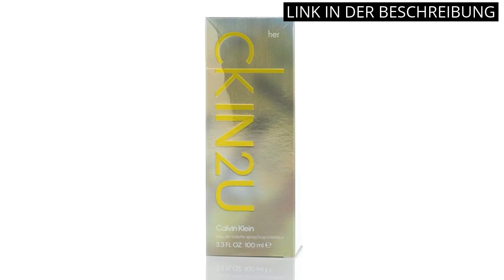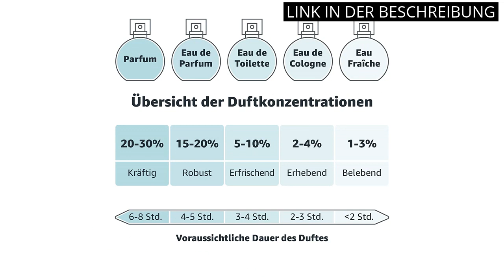【DAMENPARFUMS FÜR DEN WINTER】Die 5 besten Damenparfums für den Winter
✋  Hier sind die 5 besten damenparfums für den winter auf dem Markt.

🔽🔽🔽 KAUFEN-LINKS DAMENPARFUMS FÜR DEN WINTER 🔽🔽🔽

1) JOOP! Le Bain Eau de Parfum for her, blumig-fruchtiger Damenduft für die moderne Frau

2) CALVIN KLEIN ck IN2U Eau de Toilette for her, floral-fruchtiger Damenduft

3) SPIRIT Cashmere Musk, 1er Pack (1 x 30 ml)

4) Helene Fischer That's me femme, Eau de Parfum, 1er Pack (1 x 50 ml)

5) adidas Born Original Eau de Parfum - Fruchtig-blumiges Damen Parfüm mit explosivem Mix aus kontrastierenden Düften - 1 x 30 ml

* Zeitindikatoren (Timestamps) *

00:00 - Intro
00:05 - 1) JOOP! Le Bain Eau de Parfum for her,...
00:35 - 2) CALVIN KLEIN ck IN2U Eau de Toilette for...
01:06 - 3) SPIRIT Cashmere Musk, 1er Pack (1 x 30...
01:38 - 4) Helene Fischer That's me femme, Eau de Parfum,...
02:10 - 5) adidas Born Original Eau de Parfum - Fruchtig-blumiges...
02:41 - Outro